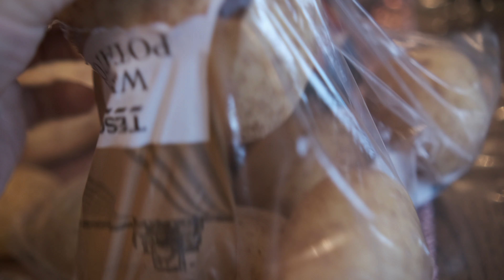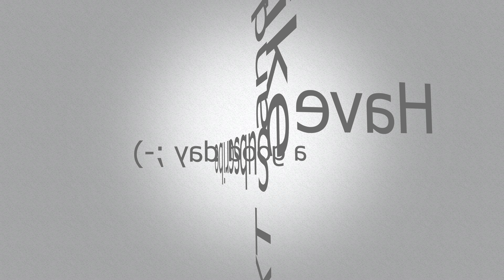Quick dinner - Shoot entirely on Fuji X-T4 & 23mm f1.4 Viltrox lens